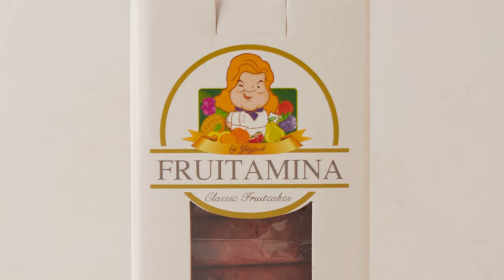อาจารย์ยิ่งศักดิ์ ส่งต่อความอร่อยกับฟรุตเค้ก 5 รส | คุกกิ้งกูรู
สามารถรับชมรายการคุกกิ้งกูรู ย้อนหลังและติดตามรายการอื่นๆ ของ อ.ยิ่งศักดิ์ พร้อมสูตรอาหารอีกมากมายได้ที่

▲Line @yingsakfood